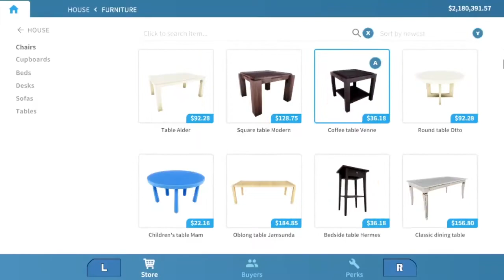House Flipper - Game Trailer - Nintendo Switch | AUXC